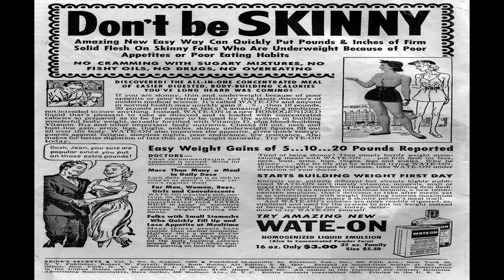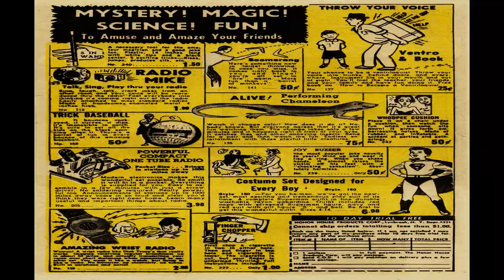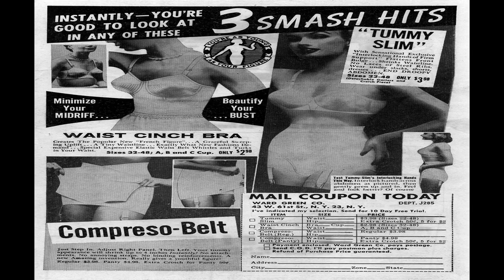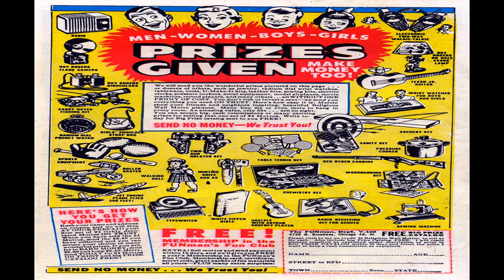Bride's Secrets No 9 Comix Book Movie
Title: Bride's Secrets No 9 | Publisher:  Ajax-Farrell | Date: August 1955 | Lang: English

Comic Contents:

Cover (1 page) You Can't Make Believe!
Genre: Romance

Comic Story (7 pages) Love Blind
Genre: Romance

Comic Story (7 pages) Commuter's Dream
Genre: Romance

Letters Page (2 pages)
Featuring: Dear Miss Benson

Comic Story (5 pages) With This Ring...
Genre: Romance

Comic Story (7 pages) You Can't Make Believe!
Genre: Romance

  Select YouTube
  Search gharold

Bride's Secrets No 9 Comix Book Movie is part of the golden age comixs' Romance; Teen genre. The Golden Age refers to the first cycle of superhero comixs which existed between 1938 and 1950. This was the period in which the concept of the superhero was born.

G Harold 3:12 Kerry Drake No 32 Comix Book Movie

G Harold 4:32 Joe Palooka No 25 Comix Book Movie

G Harold 5:51 Feature Comics No 21 Comix Book Movie